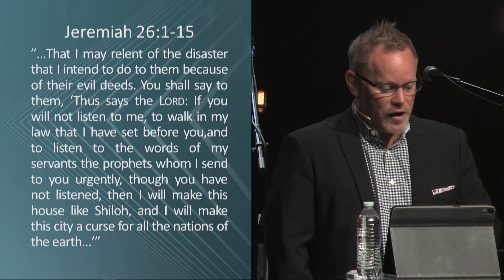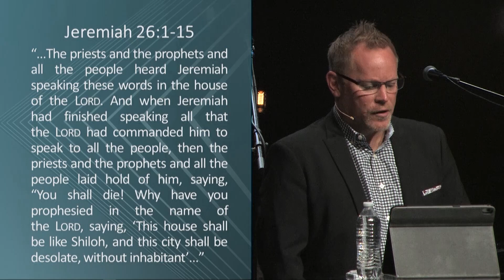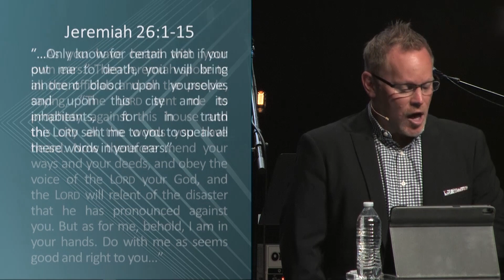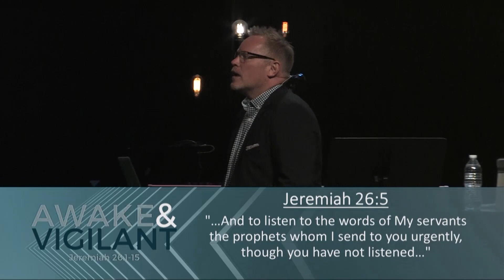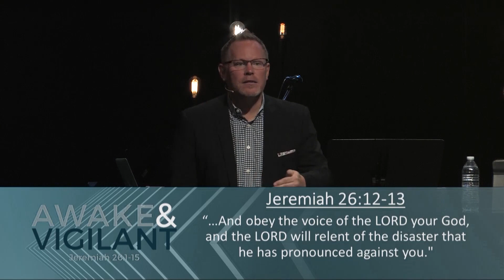Awake & Vigilant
Only in the modern Western Hemisphere has there existed the longstanding assumption that the life of faith is planted in flowery beds of ease. Christians have been historically despised by their cultures. Christians have been persecuted from the very beginning. The Scriptures promise this reality to all of us who live godly lives as believers. Each of us would be wise to consider the answer to the question, “How will I respond when my devotion to Jesus results in the threatening of my life, the loss of my freedom or the forfeiture of my property?” Jeremiah, that ancient Jewish prophet, leaves us all an example worthy of our emulation. God is calling some of us to release hard, urgent messages about what lies ahead as we approach the end of the age.